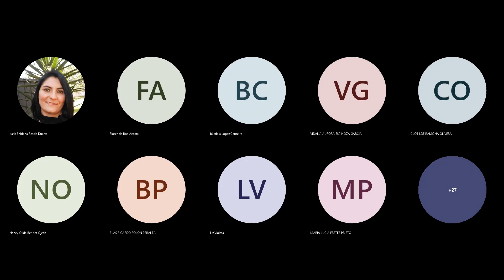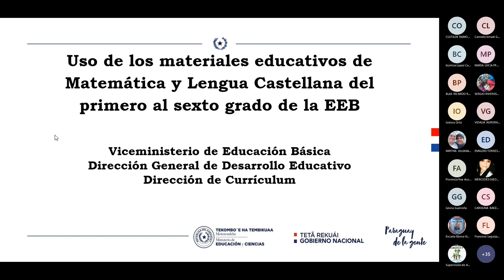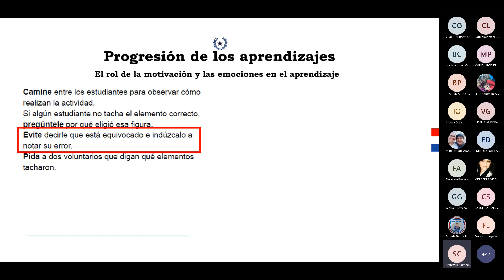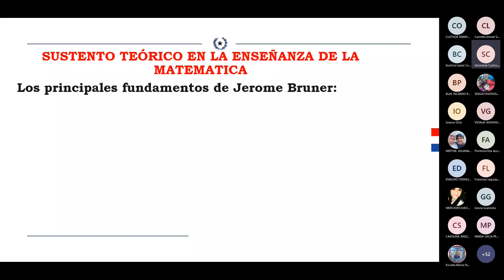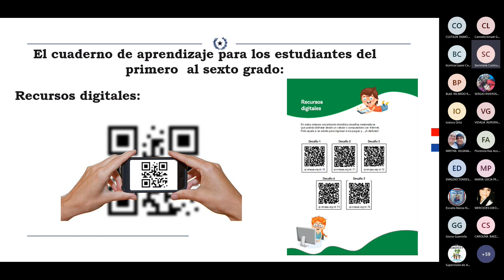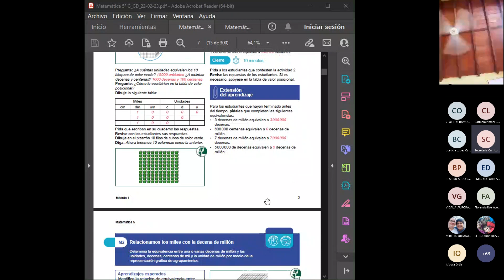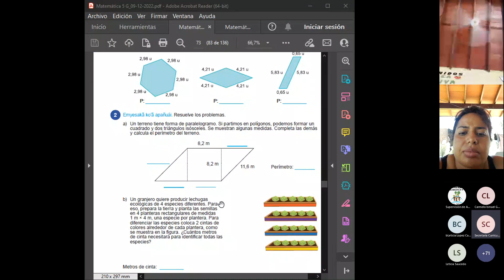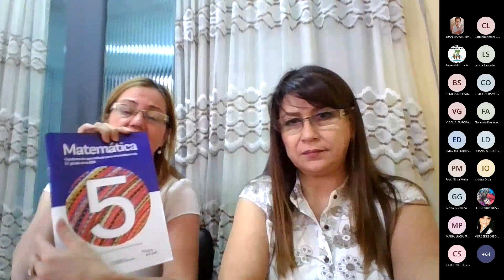Materiales educativos Matemáticas - Quinto Grado de la EEB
Uso de los materiales educativos de Matemática y Lengua Castellana del primer al sexto grados de la Educación Escolar Básica